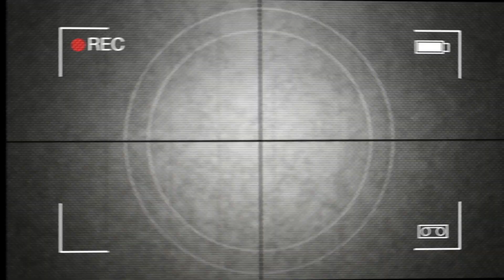Morning show 12 5 19